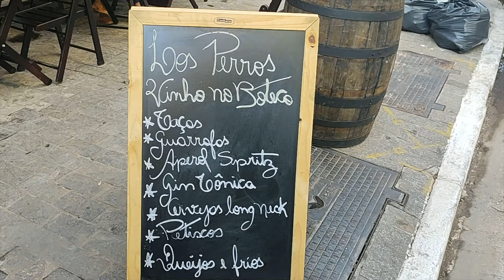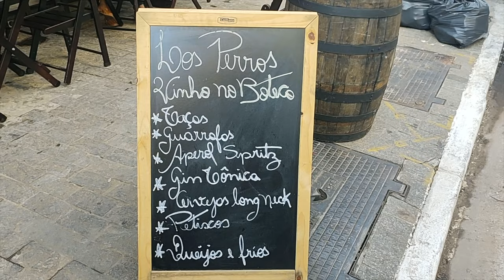Boteco de Vinho - Los Perros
Los Perros é uma nova proposta para os consumidores de vinho de São Paulo. Um verdadeiro Boteco onde em vez de cachaça, cerveja e afins, o vinho é a estrela central.
A ideia é do Fabiano Aurélio, um sommelier conhecido da capital paulista.
Atuando no mundo do vinho desde 1996, Fabiano Aurélio, em sua trajetória foi sommelier do Figueira Rubayat por 8 anos, ganhou prêmio Gula de melhor sommelier em 2007 e também atuou na Grand Cru e Rubi Wine bar.
Seu sonho sempre foi popularizar o vinho e com isso, acaba de abrir o primeiro boteco de vinhos de São Paulo, o Los Perros, com o intuito de democratizar e facilitar o acesso para quem quer tomar um bom vinho, sem frescura.
No Los Perros, você encontra uma ótima carta de vinhos, com opções em garrafa e taças. Para comer há opções de entradas e petiscos para acompanhar.